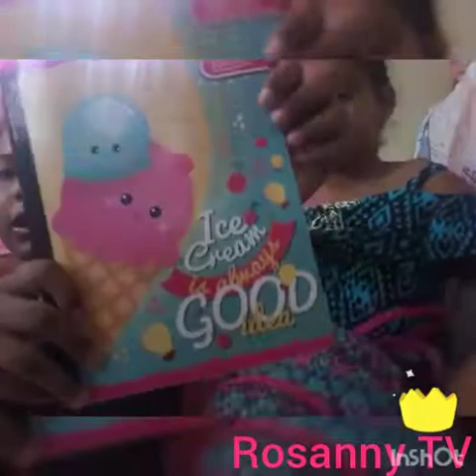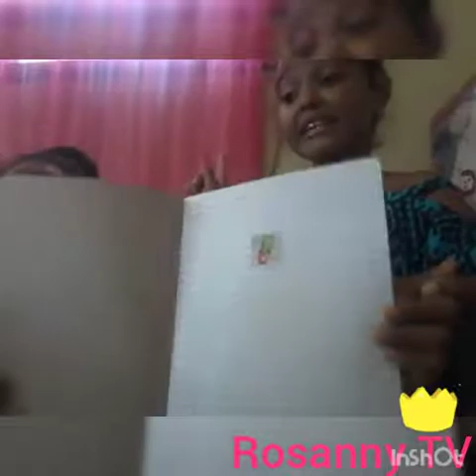Les enseñó mis útiles escolares con mi prima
Mis amores espero que les allá gustado mucho este video  y que están pendiente a la segunda parte de este video los amo